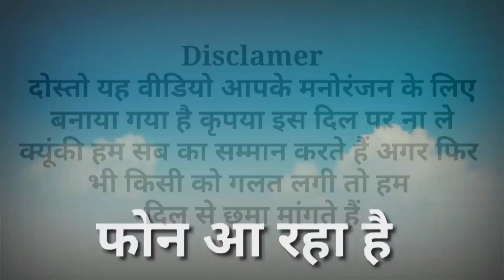Modi ka jugad _ नरेंद्र मोदी और बिल्लू की कॉमेडी _ boiilu ki comedy billu allahabadibillu